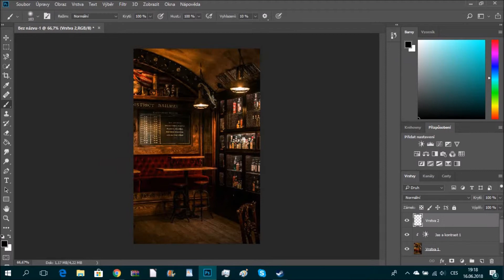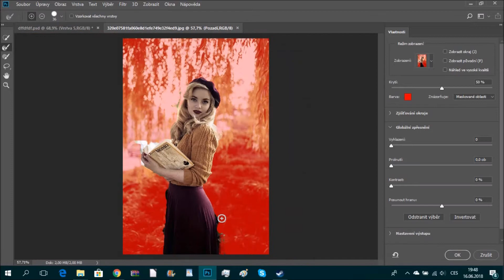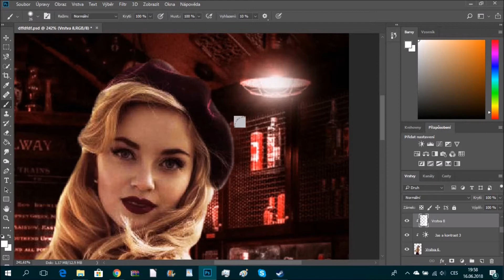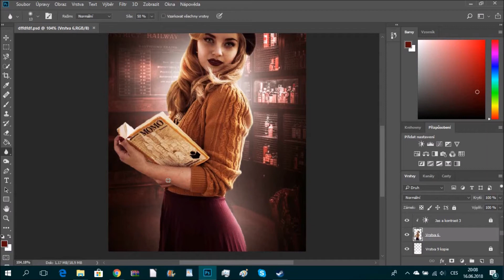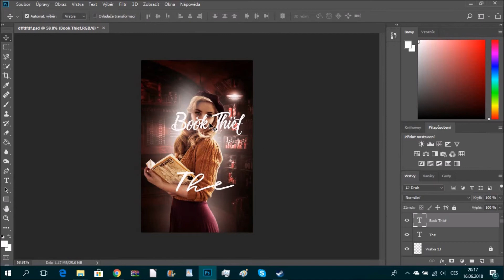Wattpad Speed Cover |THE BOOK THIEF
Something vintage and swing-ish this time. Resemblance with the existing book is only random. :D

Songs:
Lyre Le Temps - Looking Like This